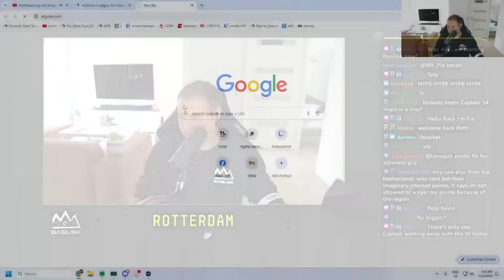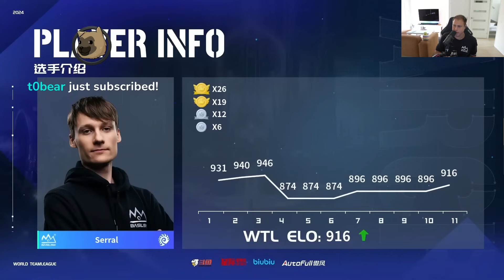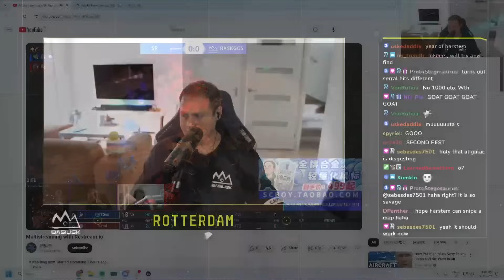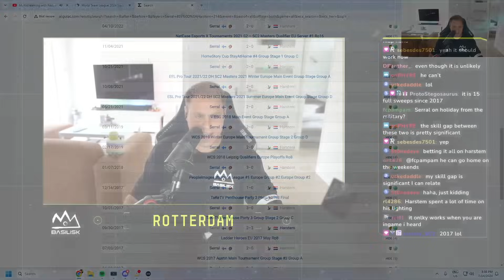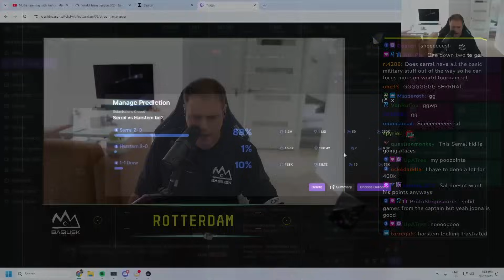BASILISK Serral VS Shopify Rebellion Harstem | WTL Summer Round 8 | Starcraft 2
BASILISK Serral faces off against Shopify Rebellion Harstem in round 8 of the World Team League 2024 Summer Code S Season.

TIMESTAMPS:
00:00 - 01:47: Pre-game chat with RotterdaM
01:48 - 08:15: Round 1 of Serral VS Harstem
08:16 - 10:21: RotterdaM's thoughts on the round
10:22 - 19:23: Round 2 of Serral VS Harstem
19:24 - 20:12: RotterdaM's thoughts on the round